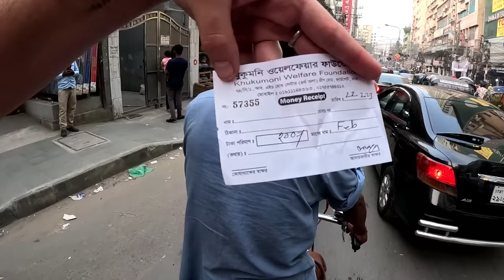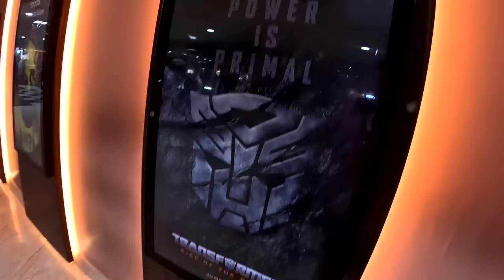Avoid This Man in Bangladesh! 🇧🇩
Dhaka, Bangladesh ➖ After checking out the bustling Bashundhara City mall in Dhaka, I was walking back to my hotel, and something unexpected happened. I had gotten food from a local stand and chatted with a "friendly" guy who was adamant to show me the fish markets. I declined as I knew his offer seemed a bit fishy but he decided to follow me for the next 20 minutes as I walked home. Despite my attempts to lose him, he continued to follow me for several blocks and you'll see what happens at the end.

* TIMESTAMPS *
00:00 Ride to Shopping Complex
10:01 Walking to Shopping Complex
11:55 Mall
13:17 Polo
19:36 Roaming around the mall
23:08 Walking down the street
25:33 Street food
31:00 Walking back to my hotel